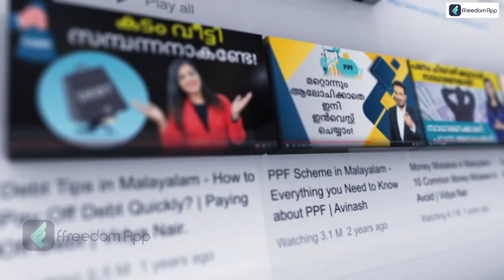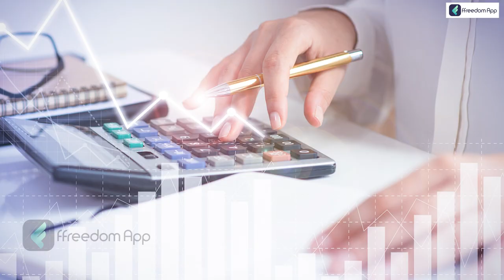Kochouseph Chittilappilly - The Story of V-Guard from Rs 1 lakh to Billions | Entrepreneur Journey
Download the ffreedom app from the Play Store or App Store to learn more about this video